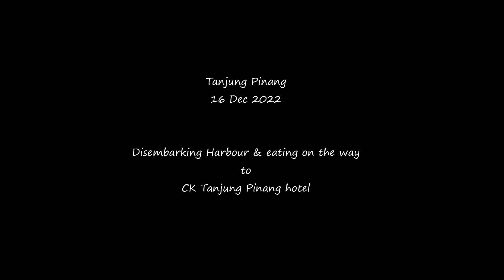Tanjung Pinang 16 Dec 2022 Disembarking Harbour on the way to CK hotel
We went to Tanjung Pinang 16 Dec 2022. Disembarking Harbour on the way to CK hotel, we stopped for a snack and coffee. Driver is Xiao Di (Siao Ti).